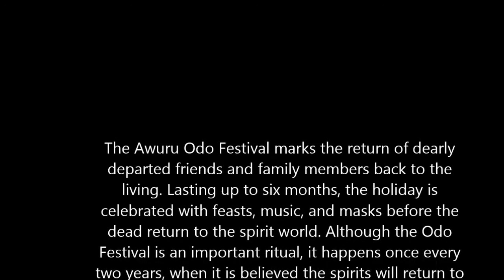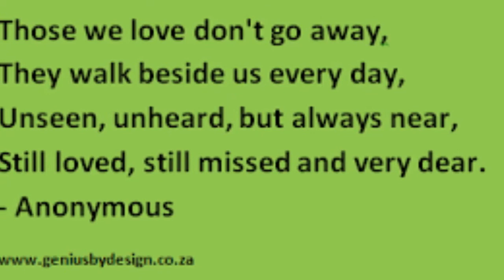All Hallows Eve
Psychic Meduim Alice Molter Serrano